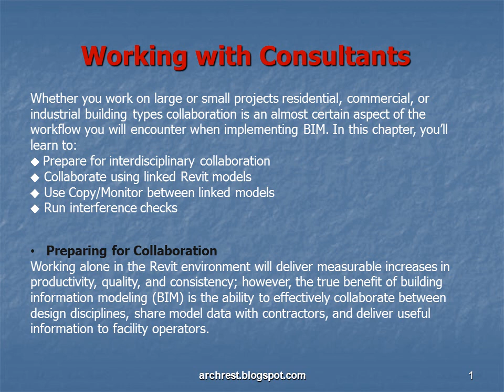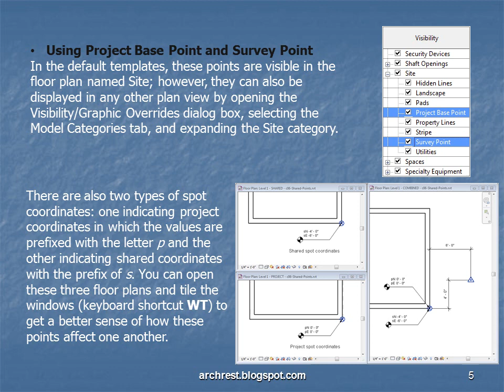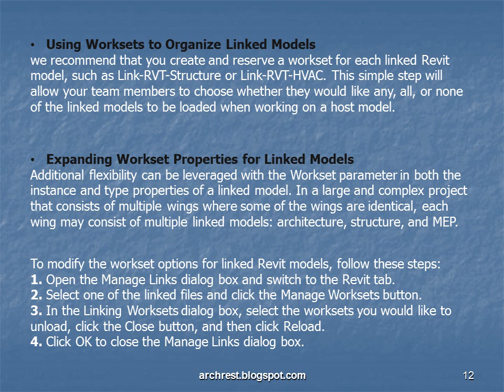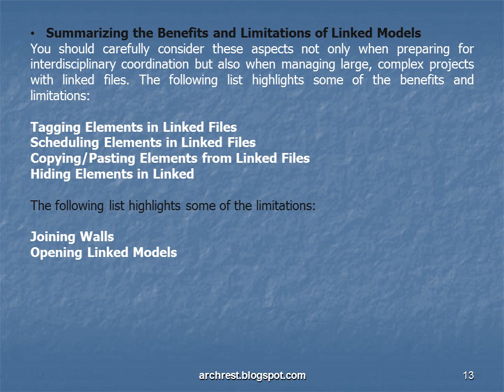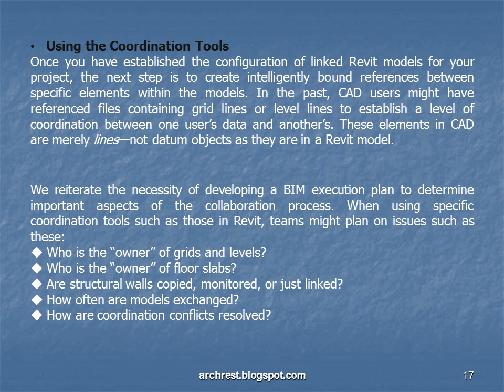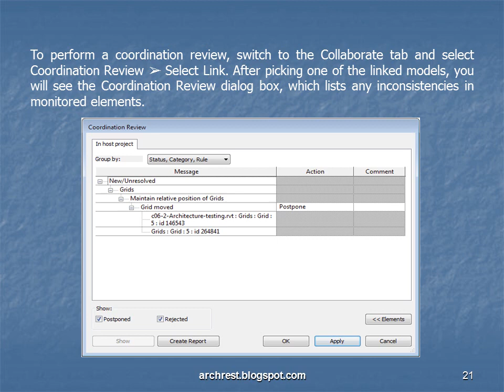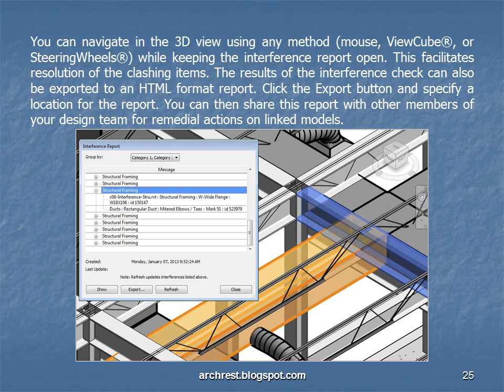Working with Consultants